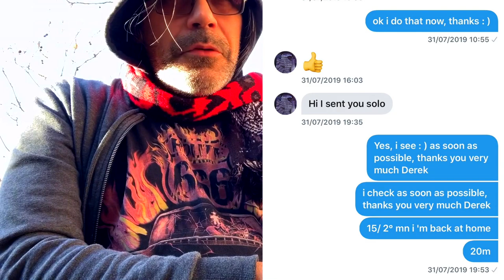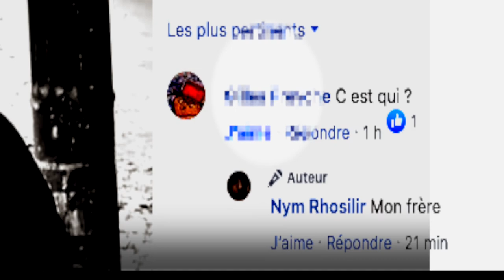Le jour où Derek Sherinian m’a contacté (500 BALLES) VLOG 15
MENU:
1/ Derek Sherinian
2/ Rotosound « Dark Zone »
3/ Guitare Signature Benoit Guilbert